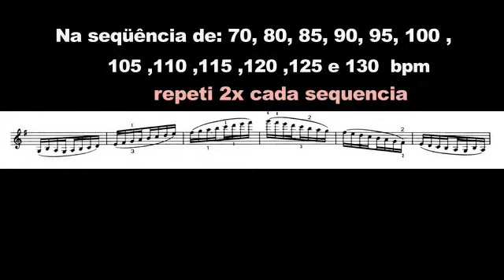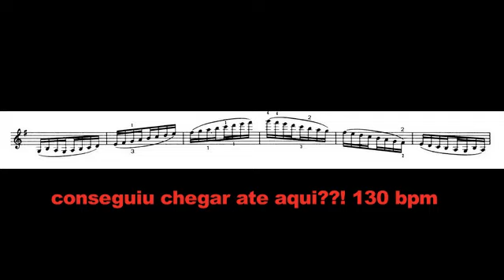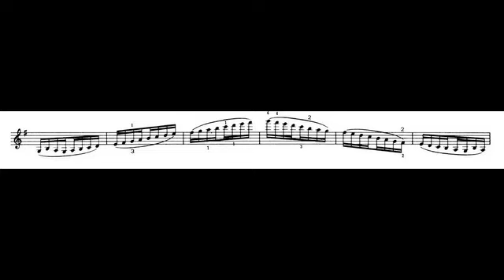Escala para Violino G maior